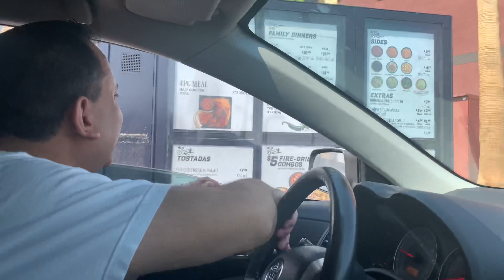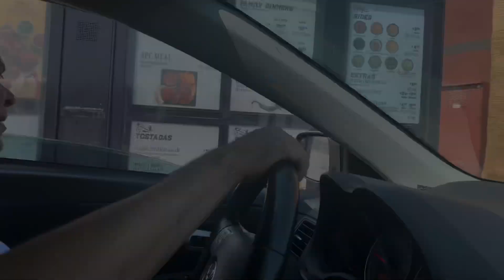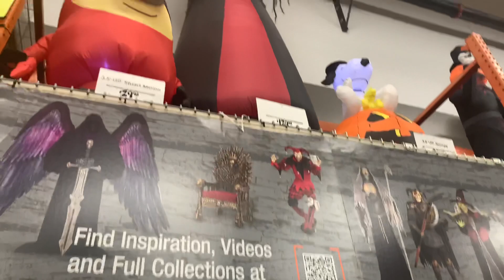Tomates rellenos estilo Argentina - RECETA super FACIL / Nuevas noticias!!!